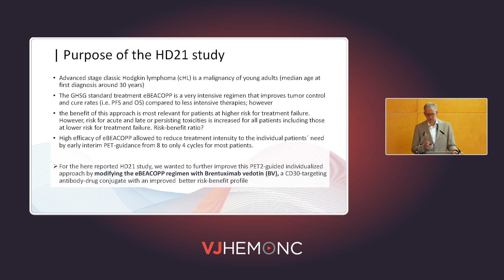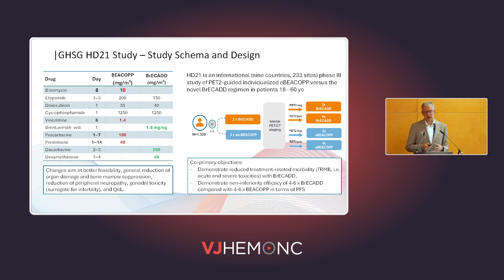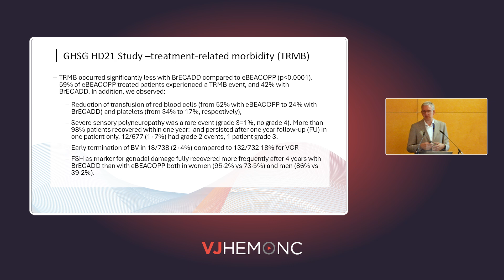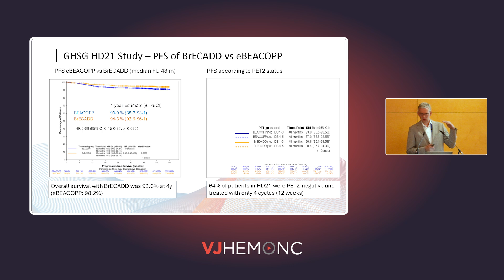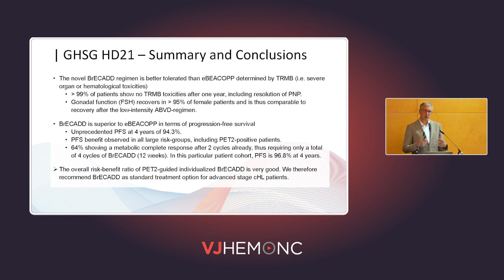BrECADD regimen is superior in treating advanced HL: results from the HD21 trial